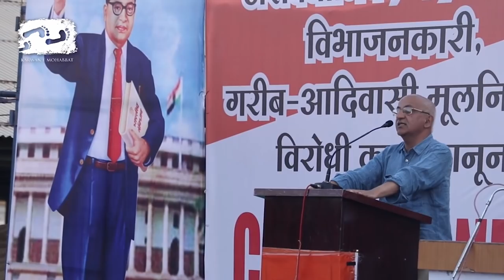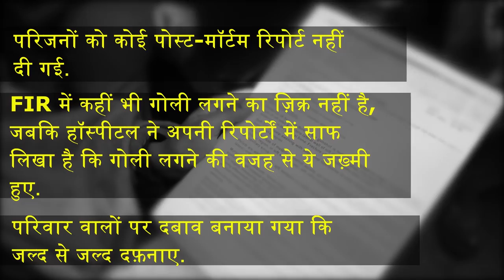खरगौन, मध्यप्रदेश में जन-समूह को संबोधित करते हर्ष मंदर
मध्यप्रदेश के नीमर क्षेत्र के लोगों ने कहा कि CAA, NPR और NRIC के ख़िलाफ़ उनका प्रदर्शन तब तक जारी रहेगा जब तक सरकार इन्हें वापस नहीं लेगी.
मध्यप्रदेश के खरगौन में CAA और NPR के विरोध में लगभग 30,000 दलितों-आदिवासियों ने विरोध प्रदर्शन किया. प्रदर्शन कर रहे लोगों ने केंद्र सरकार से मांग की कि वो इस विभाजनकारी नीति को वापस ले और राज्य सरकार इसके ख़िलाफ़ प्रस्ताव पेश करे. असम के NRC की प्रक्रिया का जिक्र करते हुए हर्ष मंदर ने मध्यप्रदेश के दलितों-आदिवासियों से कहा कि दस्तावेज़ों में छोटी-छोटी गलतियां होने पर भी लोगों को NRC से बाहर रखा गया है और उन लोगों को डिटेंशन सेंटरों में भेजा गया है. हर्ष मंदर ने देशभर में चल रहे शांतिपूर्ण प्रदर्शनों को ऐतिहासिक बताते हुए इन्हें बरकरार रखने की बात कही.